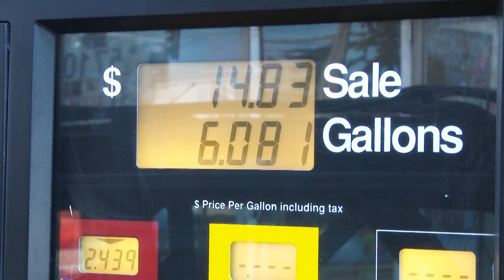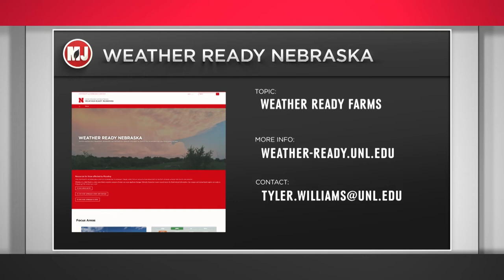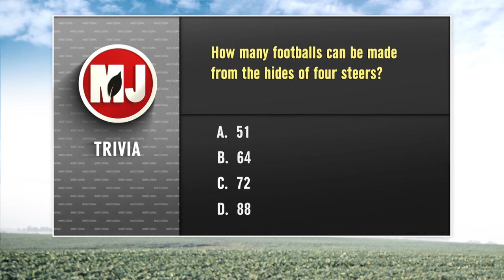Market Journal | January 31, 2020 (Full Episode)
(00:49) Winter Calving Tips – Nebraska Extension Beef Educator Aaron Berger offers some ways farmers and ranchers can prepare for a successful calving season.

(05:46) Sleep Deprivation in Agriculture – Susan Harris-Broomfield, Nebraska Extension Educator for Rural Health, Wellness and Safety, discusses the importance of sleep in the ag community and how not getting enough can significantly reduce your quality of life.

(11:53) Markets with Doug Simon – Tredas' Doug Simon stops by to discuss the upcoming WASDE report, how the coronavirus is impacting the market and if you should be thinking about locking in some of your input costs.

(19:17) Weather Ready Farms – Tyler Williams discusses the developing Weather Ready Farm Certification Program. Tyler explains how he is looking for people to participate in the program to ensure more farms across the state are less susceptible to catastrophic weather events.

(21:10) Al’s Forecast – Will February bring more snow like we saw this month? Nebraska Extension Ag Climatologist Al Dutcher has our forecast for the week.

(24:58) Ag Property Taxes – Nebraska's revenue committee, led by State Senator Lou Ann Linehan, discusses the challenges and plan to lower Nebraska's inflating property tax rate.

Next Week… Many next generation farmers are offering agricultural custom work in order to supplement farm income. We’ll share some things to consider. Plus, we’ll offer some recommendations for spring fertilizer decisions.